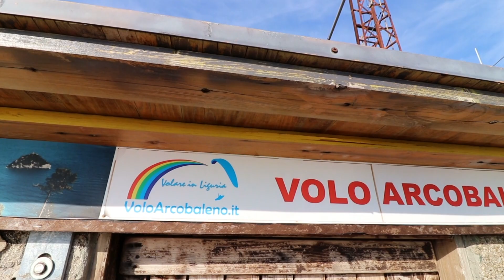#5 Ligurien IT / Aufs Bike, Drohne und ein fast Crash mit Gefluche / Ein Geheimnis wird gelüftet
Ihr wolltet schon immer mal wissen, wie der Co-Pilot eigentlich wirklich heißt. sein Spitzname fällt heute eventuell irgendwann mal.
Heut gibts es nur zwei Richtungen, nach Osten und gen Norden. Wir müssen zurück. Aber erst noch eine Bike Erkundungstour, die Drohne steigt auf und wir müssen den Schotterweg noch zurück. Armer Zottl!
Auf der Autobahn fährt uns dann noch einer voll in den Weg und kurz nach der Grenze Lüfte ich doch tatsächlich ein Geheimnis...:))

Link über den ihr einkaufen könnt:

Equipment:
Mobiler 300W Inverter
Solar LED Lampen mit Bewegungsmelder
DJI Mavic Pro flye more combo
Geschirr Abtropf Teil

travelcampingliving
Camera:
Canon EOS 77D
Blackvue DR650S-1CH
GoPro Hero5